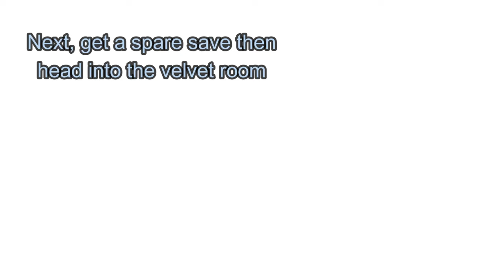How to obtain Almighty Amp | Persona 3 Reload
TO SIMPLIFY
1. Obtain almighty boost, through either Satanael or Helel

2. Make a spare save file for retrying if it doesn't work within your money/time restraints.

3. Go into the velvet room and fuse Satanael, or Helel with any type of persona until a mutation happens, and Almighty boost turns into Almighty amp.

4. if you run out of money from summoning personas, reload your spare save and restart